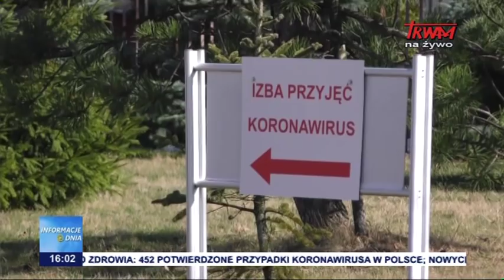Informacje Dnia 21.03.2020 [16.00]